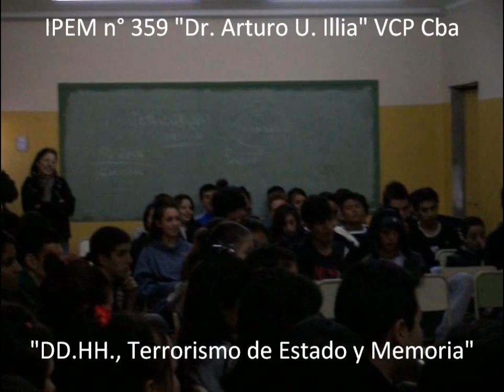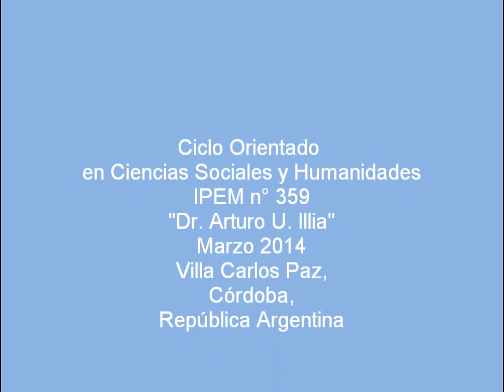Ateneo Derechos Humanos, Terrorismo de Estado y Memoria 2014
Algunas imágenes del Ateneo sobre "Derechos Humanos, Terrorismo de Estado y Memoria", 20 de marzo de 2014, IPEM n° 359 "Dr. Arturo U. Illia", Villa Carlos Paz, Córdoba.